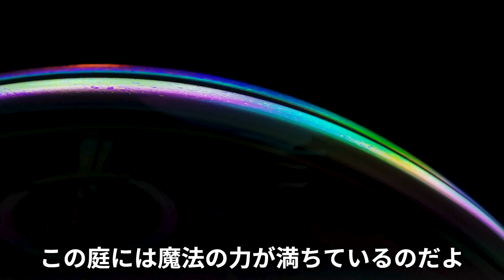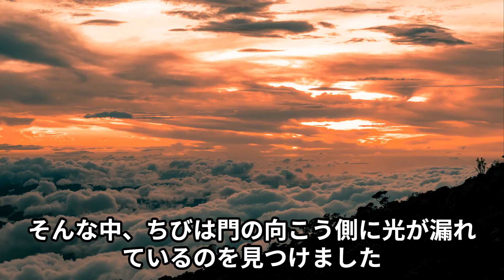ちびと魔法の庭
AIで作ってみた